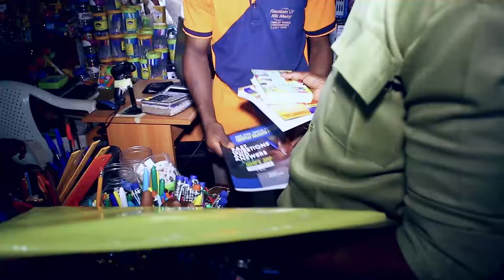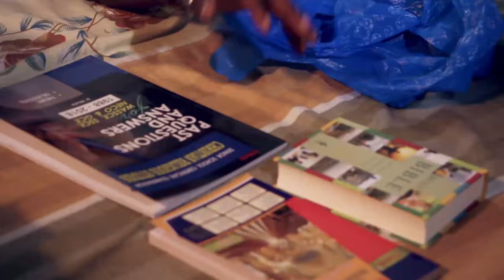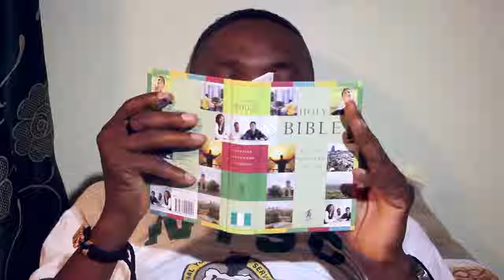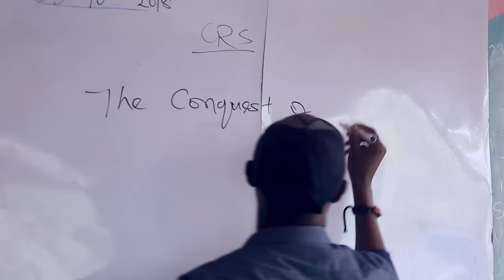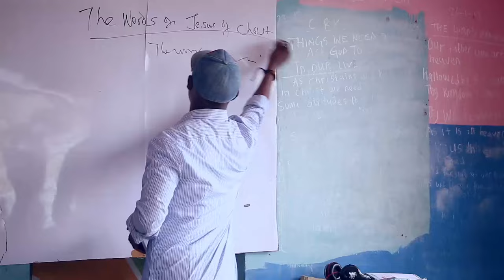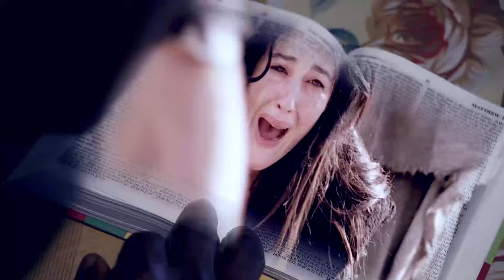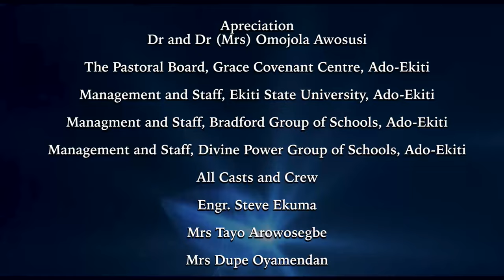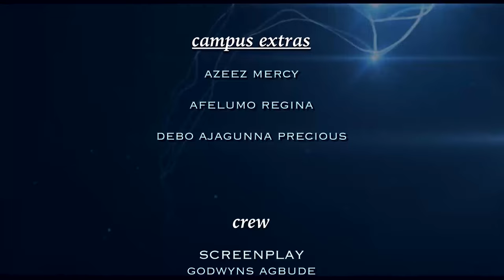MY NAME IS JAMES||LATEST MOVIE 2021||CHARIS FILMS ||Christian Movie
Mrs. Soneye is devoted to praying for the transformation of her son, James, who goes by the nickname James Bond. The more she prays, the more James degenerates into all manner of sins until the final secret is revealed.
This film falls into the category of NigerianEntertainment​ MountZIon​ MentaMusic​. It is full of Suspense, Entertaining and highly inspirational words.
If our movie blessed you and you want to support us so that we can do more good and highly inspiring movies, please use this account.

GODWYNS AGBUDE STUDIOS LLC
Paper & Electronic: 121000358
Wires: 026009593